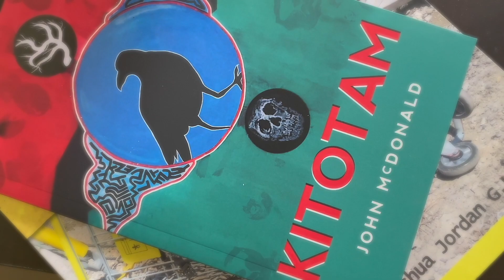i'm putting together a novel. goodbye. see you soon.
i’ll be away from all social media for a month, but i’ll be back :-)